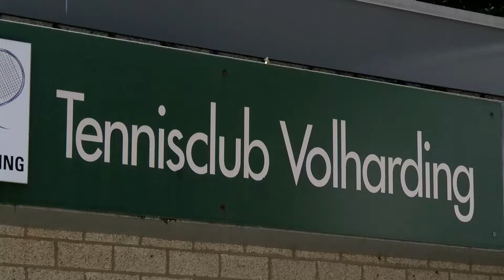Tennisclub Meerssen heeft veel schade na watersramp